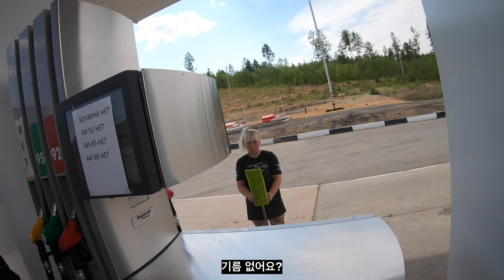【10】🇷🇺Gasoline run out 고속도로 주유소에 기름 떨어짐 (치타Chita 가는 길)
감사합니다

북쪽으로 이동할수록 몽골과 비슷한 느낌으로 풍경 음식들이 바뀌고 있어요
주유소에 가끔 기름이 없기도 하고 쇠파리가..
촬영장비
Gopro7
Insta one x 360

마이크
Saramonic(Gopro7)